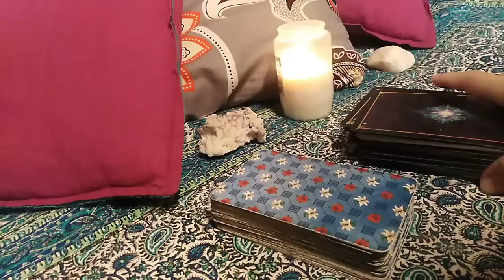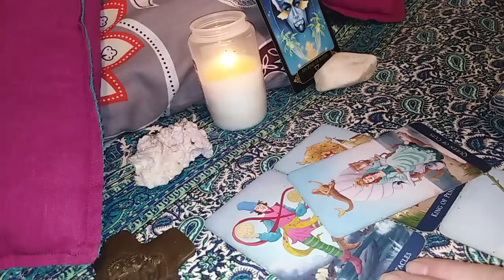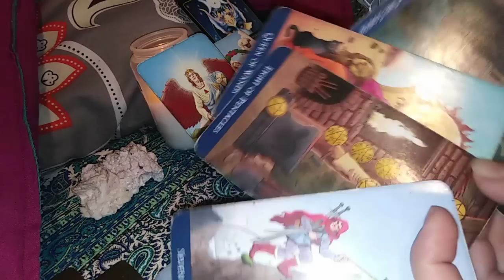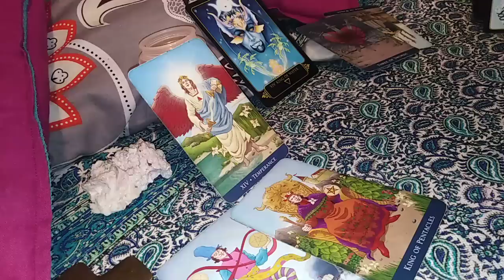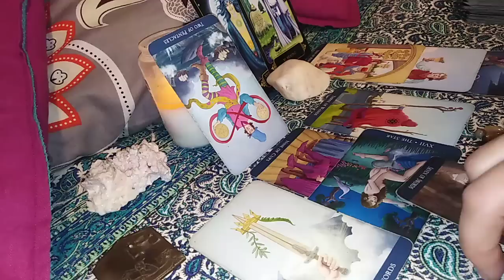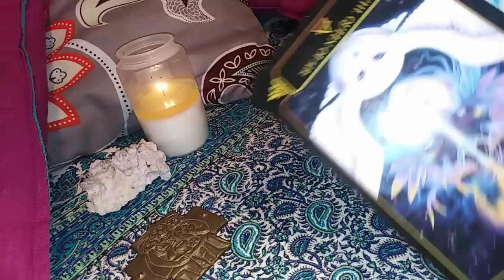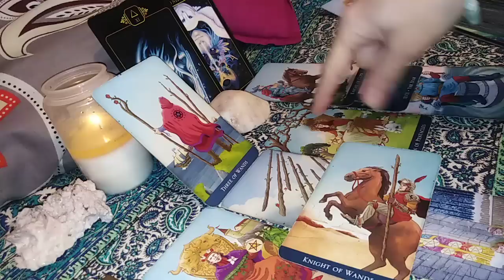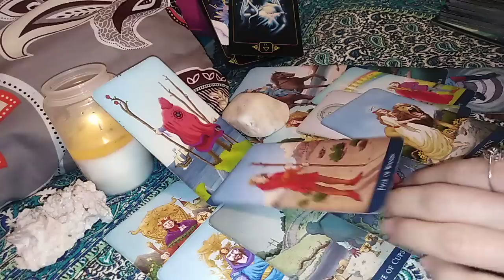ETALAREA VOASTRA PENTRU DECEMBRIE - Etalare Generala - LA alegere